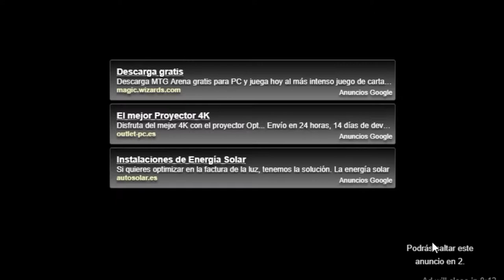Dragon Run, Escapa del Dragon, Top Juegos para Niños, Gameplays Android and IOS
Mis Gameplays Dragon Run, Escapa del Dragon